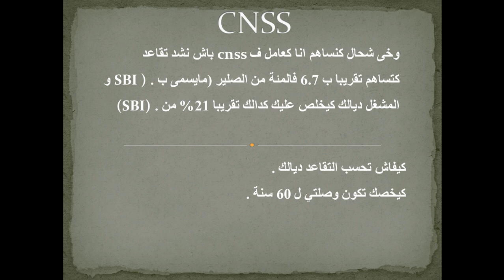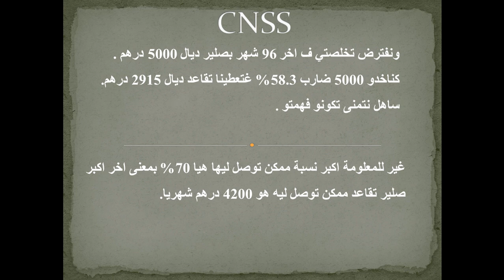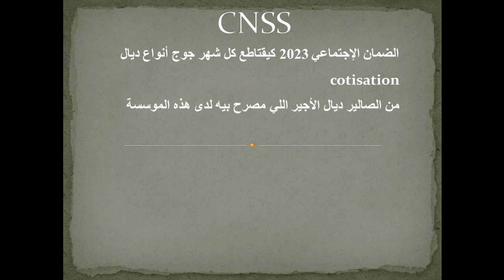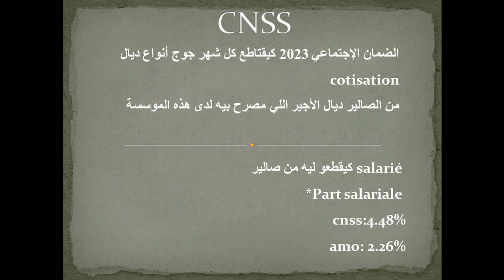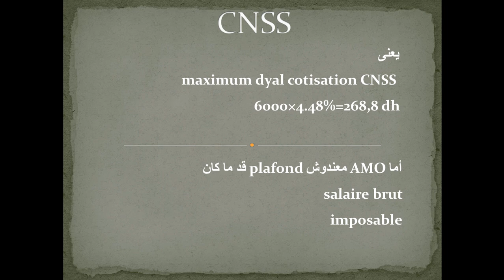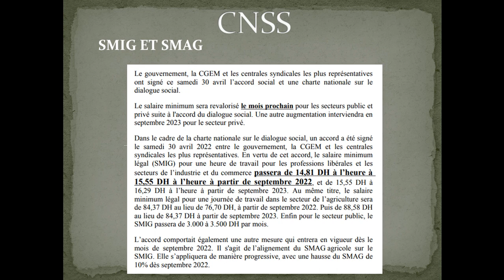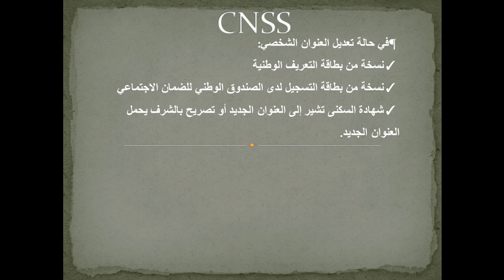دورة تكوينية مجانية في التسيير formation gratuit en gestion - فيديو رقم 19 CNSS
السلام عليكم
كورس دورة تكوينية تطبيقية في التسيير
حاليا متاحة للجميع
للتسجيل المرجو ملأ الاستمارة
وواجب الدورة وهو ثمن رمزي فقط 300 درهم الى الحساب البنكي
بعد القيام بهذه الخطوات ستتوصلون برابط تحميل الدورة كاملة + برنامج التسيير لتطبيق الدروس
ومدة الدورة شهر واحد او أقل
بعد اكمال الدورة سوف تجتازون امتحان كتابي للتأكد من الاستفادة من الدورة
ثم الحصول على خبرة ومعلومات مهمة تمكنك من ولوج سوق الشغل
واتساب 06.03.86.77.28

🔴 دليل ما بعد البكالوريا نسخة 2023.